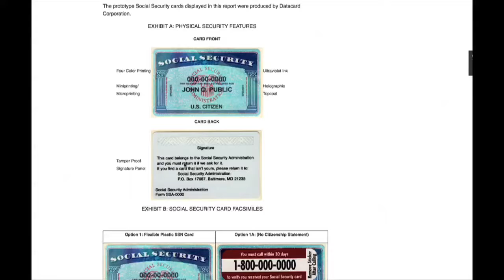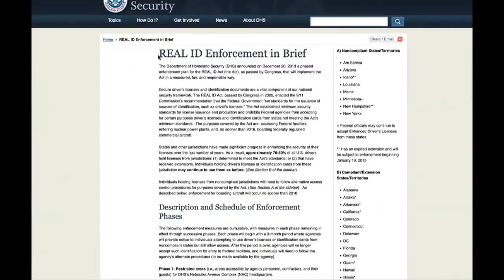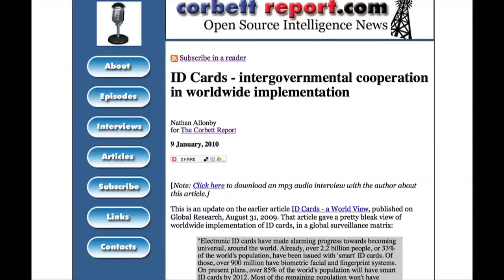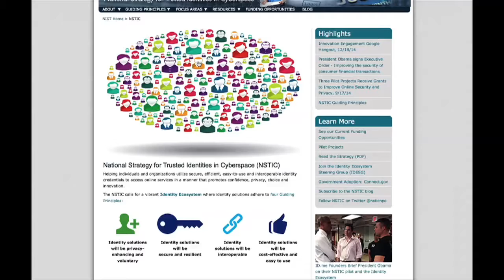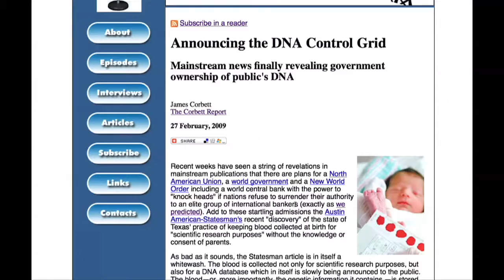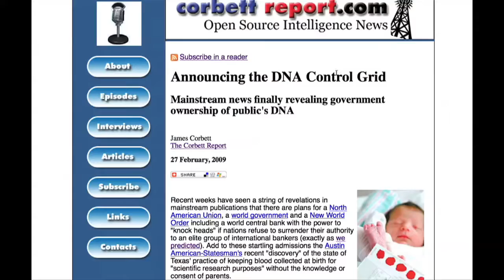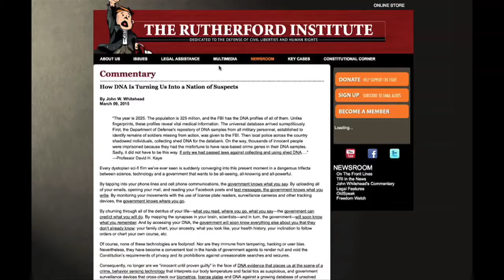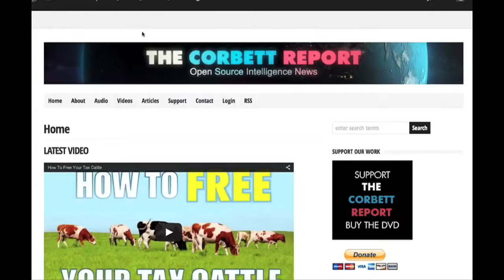You Are Being Programmed to Accept the Global ID Control Grid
Half a century ago people had to be reassured their social security card was not being used for identification. Now there are federally standardized and globally synchronized ID cards, government-sponsored online ID projects, DNA databases, and even secret databases of your newborn baby's genetic information and nobody bats an eyelid. How did we get here, and how can we break this conditioning?